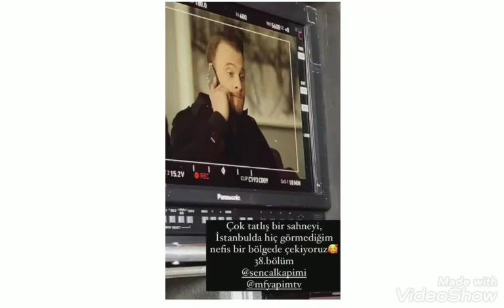Sen cal kapimi 38.bolum setinden eylenceli videolar geldi!!!